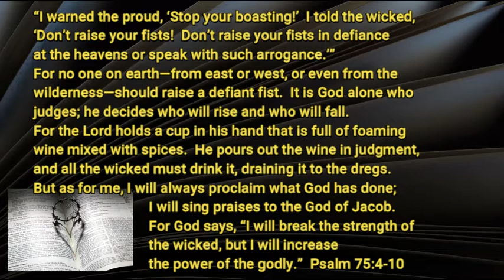7 22 20 Don't Raise a Fist